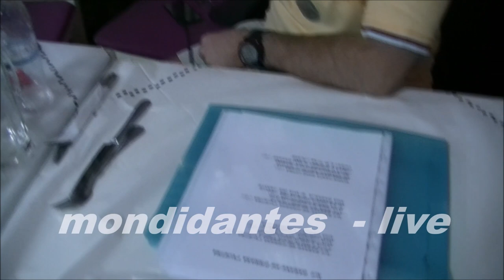Konge popullore shqipnia e mesme - Live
disa konge popullore nga shqipnia e mesme - me aheng refail caka - ilir xhambazi - plum meta - rid derhemi - zydi stolia , te dashur miq klikoni ne kanalin Youtube mondidan